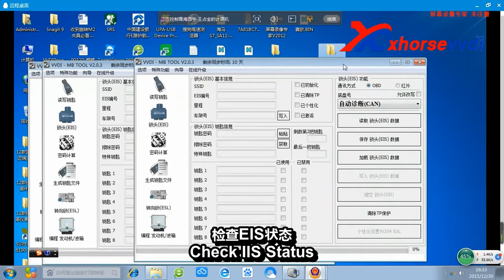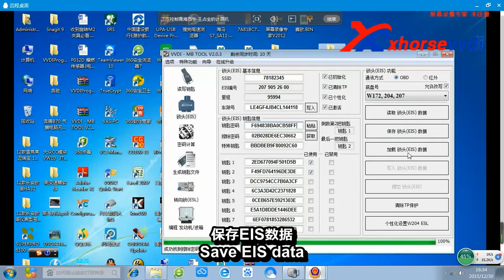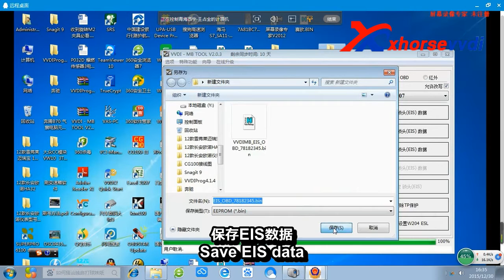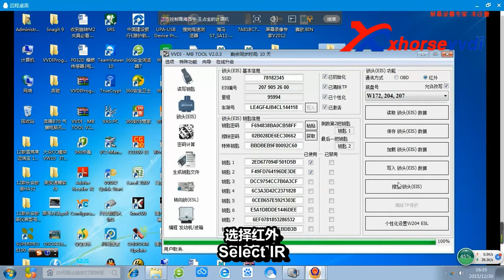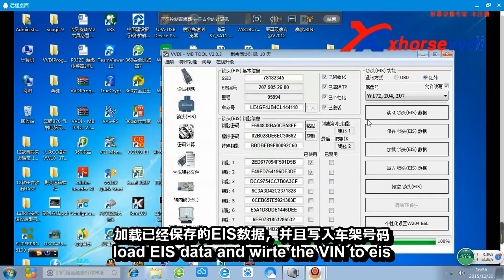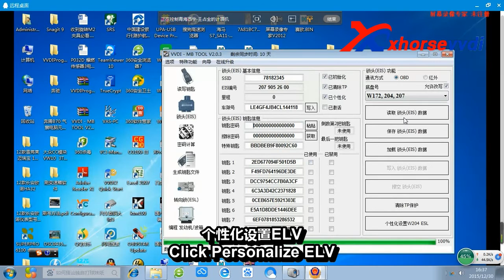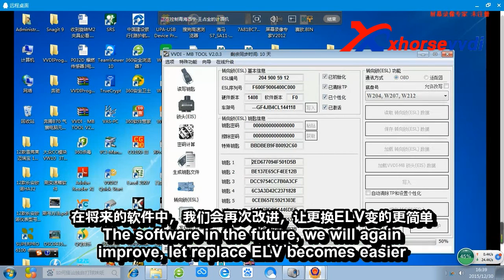How to Replace ELV With VVDI MB BGA TOOL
to learn How to Replace ELV With VVDI MB BGA TOOL (2021 newest video ,English version)

VVDI MB BGA Tool Benz Key Programmer Including BGA Calculator Function